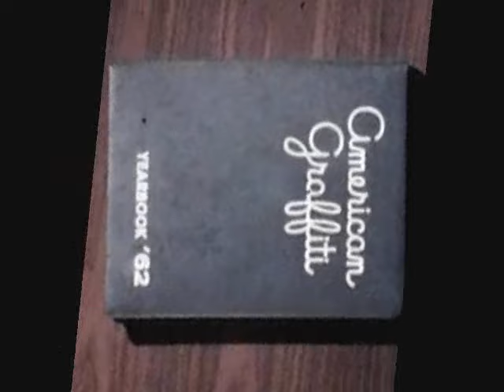Speedo-The Cadillacs-original song-1955